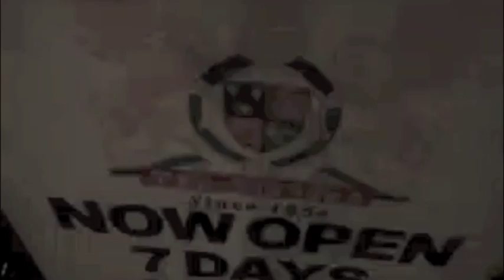Audio Adam UK tour 2015 dag 1 - Proud Camden (London)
UK tour Audio Adam | day 1 | Live in Proud Camden | London